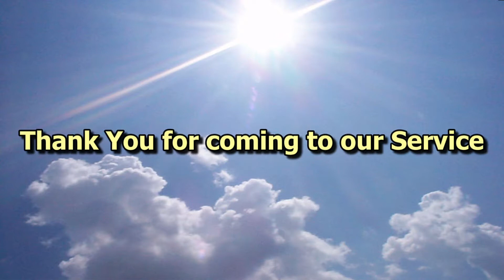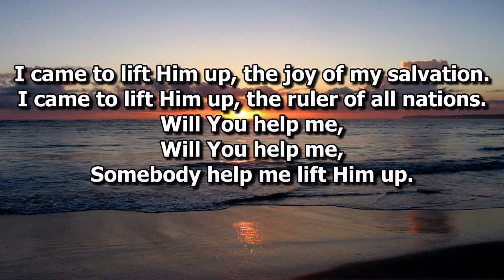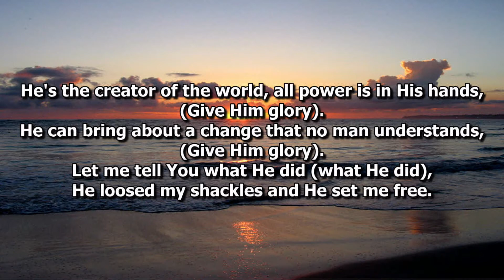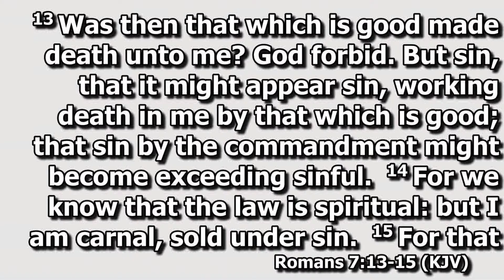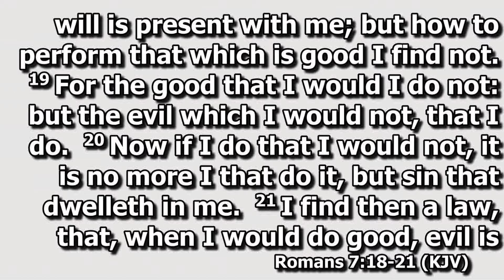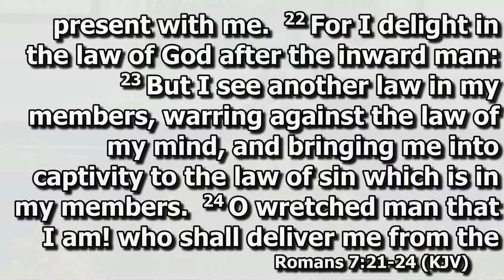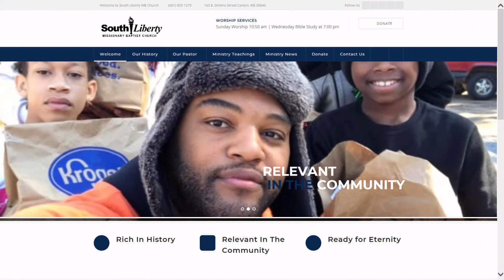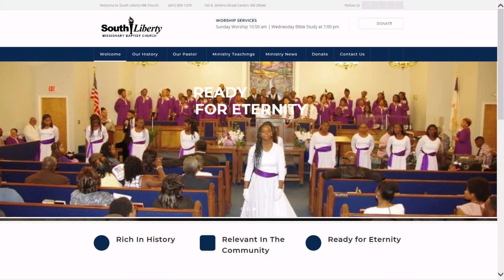Sunday Morning Service 10-11-2020 "A New Normal"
South Liberty Missionary Baptist Church (Canton, MS)
Subject: A New Normal
Pastor: Antoine D. Barlow
Scripture Text: Romans 7:13-25